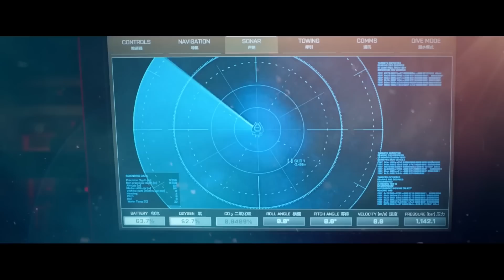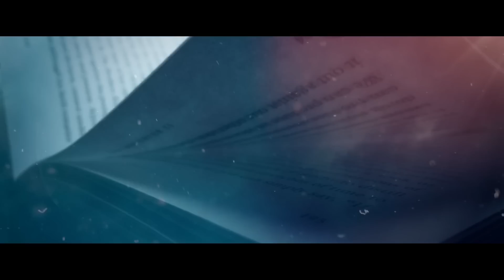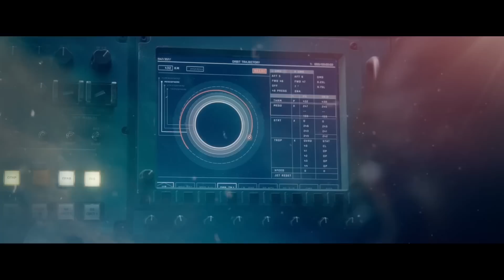Mysterious Object discovered in our Solar System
Scientists Finally Solve The Time Travel Paradox!

Science is advancing faster and faster every day. What scientists understand today may be dwarfed by what they learn tomorrow. They’re faced with paradoxes that continue to baffle them. Simply put, a paradox is a statement that is seemingly contradictory or opposed to common sense but, perhaps, true.
For example, if I was to say:  “Nobody actually knows anything, but I actually know this thing, so I know something,” that would be a paradox. If I know nothing, how could I state that to be true?
In this video, we’re going to talk about seven popular paradoxes that continue to keep scientists awake at night.